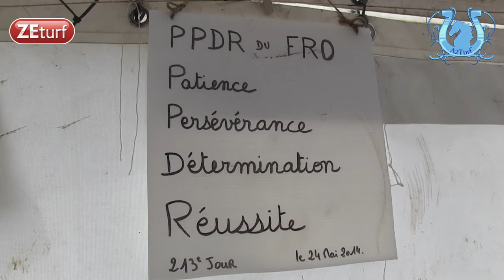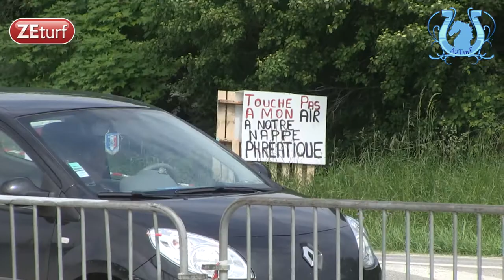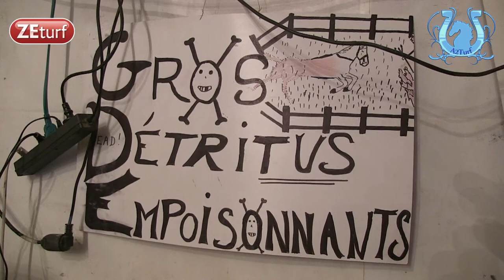Des nouvelles des anti GDE à Nonant le Pin après 220 jours de blocus - A2TURF.COM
Mobilisés depuis plusieurs mois maintenant, les anti-GDE gardent le cap et continuent le blocus à l'entrée du site GDE de Nonant le Pin.
Des nouvelles du front avec une personne anonyme motivée, comme ses compagnons.